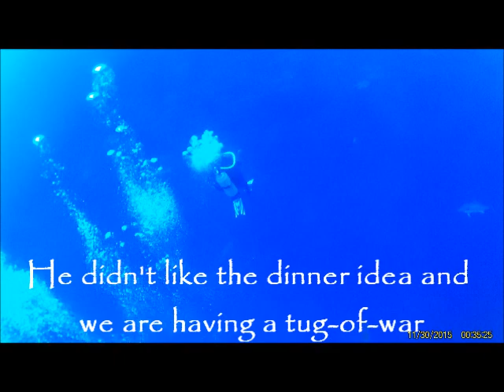Spearfishing Texas oil rig (Anthill & Ranzell's)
Spearfishing trip off the Texas coast to the "Anthill" and "Ranzell's" rigs on May 28, 2018. Saw a Whale Shark at Ranzell's, and shot a couple of 45lb Amberjack, a 45lb Cobia, and a 5lb Gray Snapper.